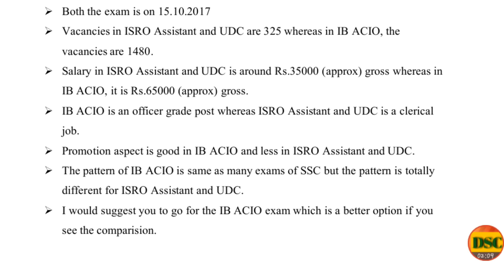Comparison of IB ACIO and ISRO Exam/ Exam on 15.10.2017/In Hindi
This video is just to give an idea and to provide you a comparison of two exams IB ACIO Grade-II and ISRO as both the the exam will be held on 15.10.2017.